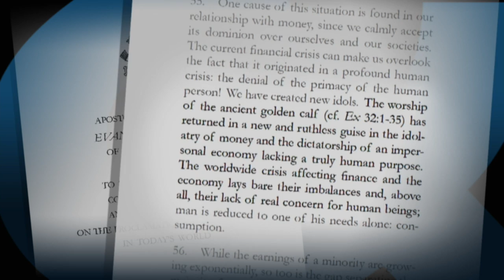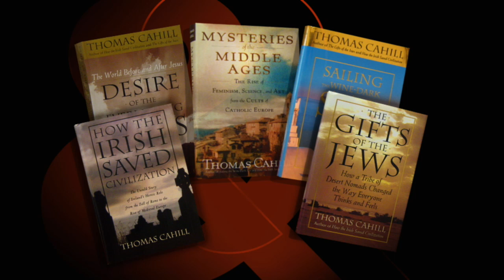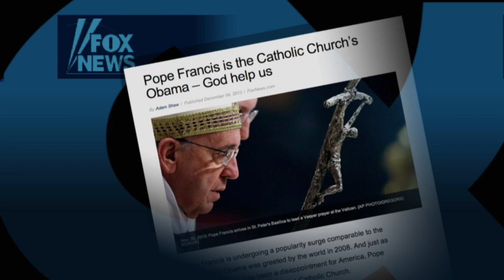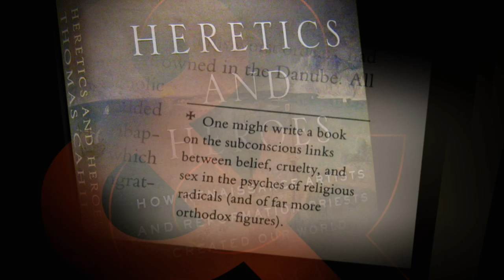Thomas Cahill on the People's Pope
In just a few months, Pope Francis has proven to be one of the most outspoken pontiffs in recent history, especially when it comes to poverty and income inequality. In a message to be sent to world leaders marking the Roman Catholic Church's World Day of Peace on January 1, he criticized the "widening gap between those who have more and those who must be content with the crumbs."

Francis is the first Jesuit to ascend to the papacy, so this week Bill turns to Jesuit-educated author and historian Thomas Cahill to get his perspective on the meaning of Pope Francis and the relevance of the Church in the 21st century. "[Pope Francis] is talking about the poor, as Jesus did. He's talking about the absolute necessity for us to take care of the poor, to do something for them."

Cahill has written a series of best-selling books about critical moments in Western civilization; his latest is Heretics and Heroes: How Renaissance Artists and Reformation Priests Created Our World.